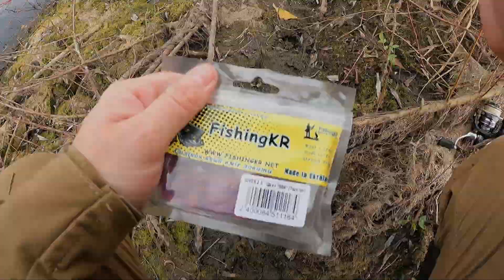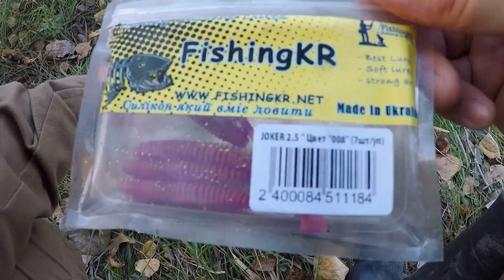А приїхав за ОКУНЕМ... або як БУВАЄ коли маєш JOKERа + КОНКУРС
🌟Народ, всим привіт!👋😀 риболовля відбулась 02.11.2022 року на одном із ставочків Миргородщини, що на Полтавщині. Цей став колись був в оренді, рибка там виросла і розплодилась. Тож є гарні, і дуже гарні розміри щуки та окуня!

🌟Умови конкурсу:
2) Написати будь-який адекватний коментар, і вкінці його написати місто чи селище де Ви проживаєте.
Всім баж успіху!😉

🌟Переможця конкурсу визначимо та оголошу 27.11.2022, тобто через 10 днів після виходу цього ролику!

🌟Ось Вам посилання на сторінку людини яка робить чудові кукани!👇😉😃
Або для замовлення теленфонуйте напряму 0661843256 Андрій (Кукан Жукан)

🌟 Яким комплектом рибачив:
- Спінінг Favorite Synapse SYS-662L 1.98m 2-12g M-Fast
- Котушка Daiwa 20 Exceler LT 2000
- Шнур Sunline PE-EGI ULT 180m #0.4